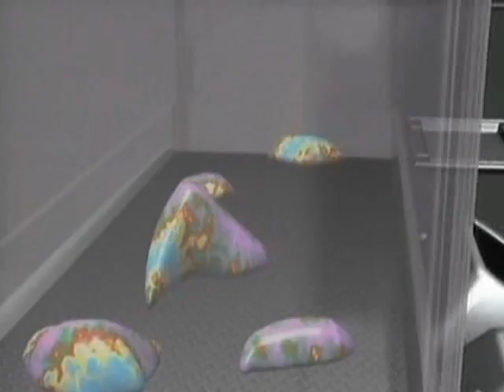Reboot |S2.E7| Nullzilla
A huge monster threatens the city.